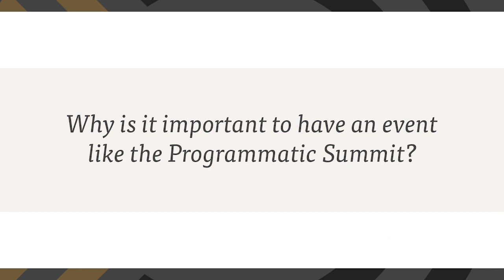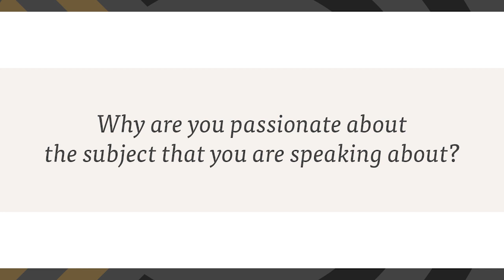Insights from the Programmatic Trailblazers: Ander Lopez Ochoa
In this video interview with one of our international keynotes at Programmatic Summit 2024 - Ander Lopez Ochoa, EMEA Head of Digital, Content, Media & eCommerce Marketing, Johnson & Johnson - Ander shares his thoughts on:
- Optimisation across the value chain
- Exposing challenges in the industry
- How log level data should become the backbone of programmatic, and much more!